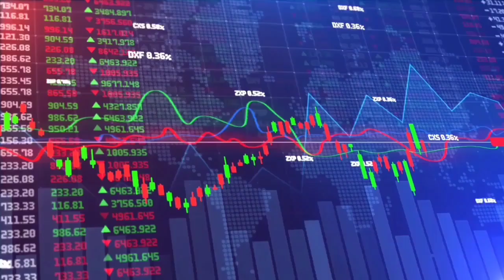FREE GCASH MONEY 2023: MINUTO LANG PAYOUT NA AKO ₱3,000 WALANG PUHUNAN(LARONG PAMBATA)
How ?
2️⃣ I-comment sa baba yung gcash number niyo and gcash name